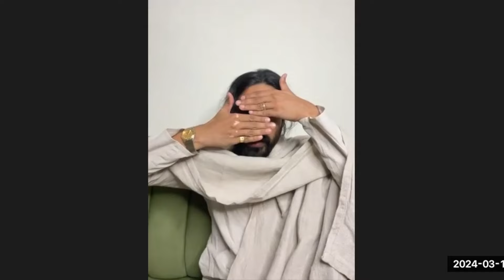Marma therapy course Rare information about your chakra points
Discover the profound wisdom of Marma Therapy, delving into the intricate network of your chakra points. Learn hands-on techniques to balance and harmonize these energy centers, promoting holistic well-being. Gain rare insights into lesser-known Marma points, unlocking their profound effects on your physical, mental, and emotional health. Experience personal transformation as you integrate Marma therapy into your daily life, cultivating a deeper sense of energy, clarity, and inner balance.

Our Courses:-

Official Social Profiles of Aad Yog